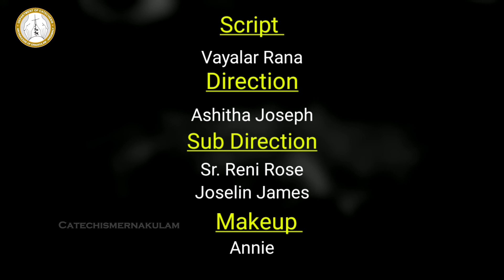ISAAC & RABECCA I HOLY HOME I BIBLE FAMILIES I FORGIVENESS I CHRISTMAS I MESSAGE - 3 I KUNNUMPURAM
Asst. Director - Fr. Dibin Meembathanathu
Coordinators - Rev. Sr. Kiran Jose FCC,
                          Jomon Jose
                           Bro. Antony Pallippattu
FAMILIA-CAT CHRISTMAS MESSAGE 3
PRESENTED BY KUNNUMPURAM  ST. JOSEPH CHURCH
CATECHISM UNIT
THANKS TO
REV. FR. BINEESH POONOLY  (VICAR)
H.M
 KUNNUMPURAM  CATECHISM TEACHERS,
PARENTS AND STUDENTS
ACTORS
ANTONY C.V, MERCY JOSEPH, JINO CHACKO, JOEL JAMES,
ANN MARIYA JOSEPH, SADHYA VARGHESE, SANIYA VARGHESE
SCRIPT - VAYALAR RANA
DIRECTION - ASHITHA JOSEPH
SUB DIRECTION - SR. RENI ROSE, JOSELIN JOSE
MAKE UP - ANNIE ROSE